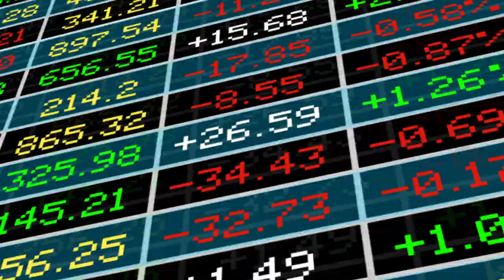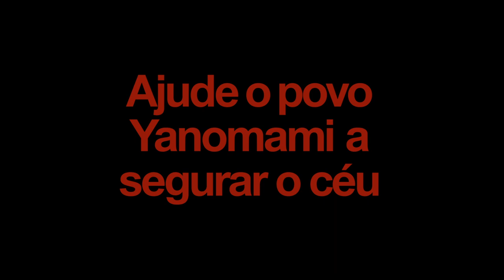A MENSAGEM DO XAMÃ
Ajude o povo Yanomami a segurar o céu. Assine a petição: ForaGarimpoForaCovid.org